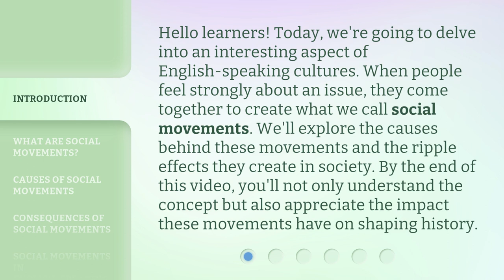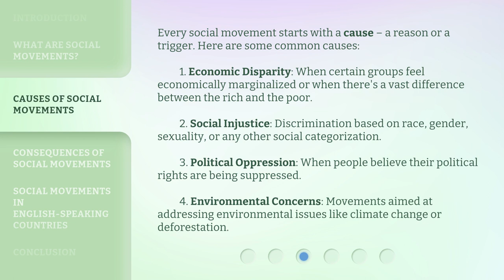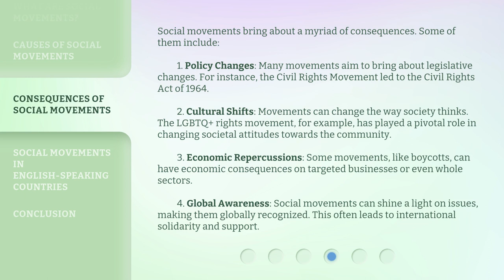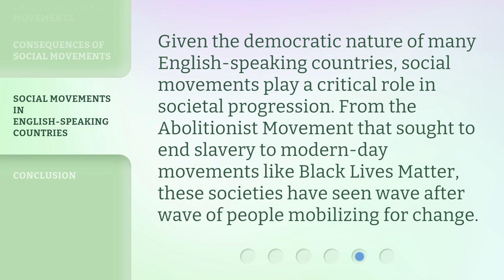Social Movements: Sparking Change in English-Speaking Societies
Sparking Change: The Power of Social Movements • Discover the causes, impact, and consequences of social movements in English-speaking societies. Explore how collective efforts have shaped history and brought about change in policy, societal norms, and more.

00:00 • Introduction - Social Movements: Sparking Change in English-Speaking Societies
00:39 • What Are Social Movements?
01:11 • Causes of Social Movements
01:56 • Consequences of Social Movements
02:55 • Social Movements in English-Speaking Countries